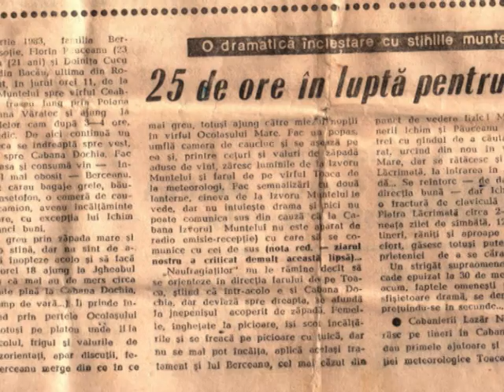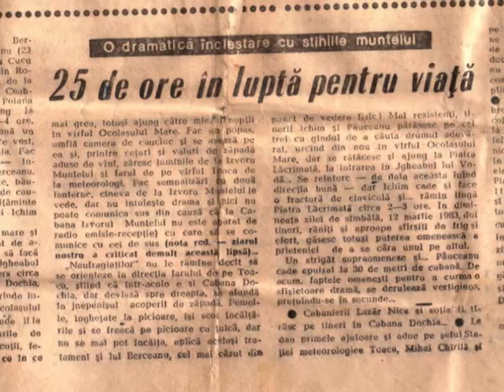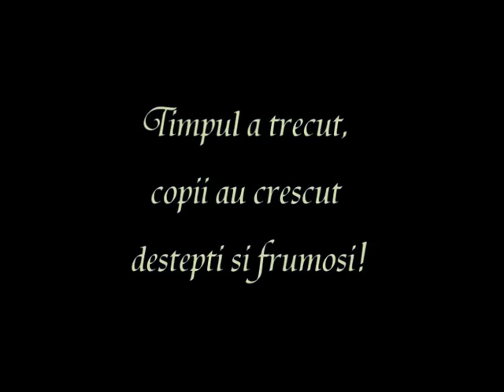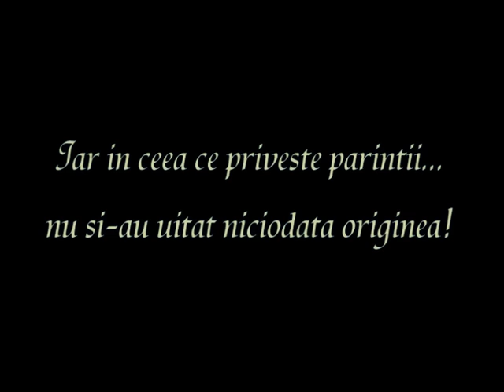Colaj mama si tata - Nunta de argint (25 ani de casatorie) - 15 Octombrie 2008